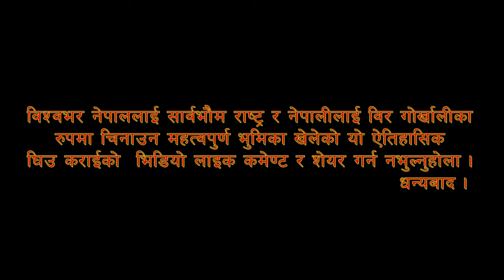नेपाल-अङग्रेज युद्धमा नेपाली फाैजलार्इ घिउ तताएर खुवाउन प्रयाेग गरिएकाे घिउ करार्इ